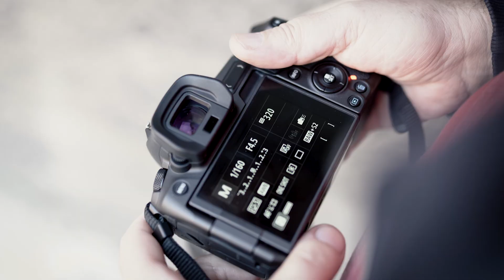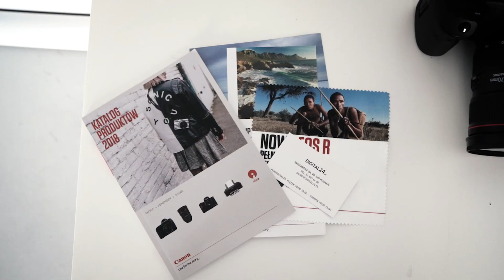Aparat Canon EOS R i jego prezentacja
To było naprawdę DobreSpotkanie z Wami! 😃🙃 W czasie Roadshow Canon EOS R mieliśmy okazję poznać najnowszy system Canon EOS R. Najpierw prezentacja poprowadzona przez Roberta Woźniak z Canon Polska, później chwila przerwy na przygotowanie studia. Nasza modelka Roksana gotowa, aparaty Canon EOS R wydane i można testować! W kuluarach rozmowy i wymiana doświadczeń między uczestnikami. Spotkanie zakończyliśmy po godzinie 20:00, byliśmy zmęczeni, ale jak zwykle "mordki nam się śmiały", bo to była kolejna okazja, aby spotkać się z Wami - pasjonatami fotografii! Dziękujemy i do zobaczenia na kolejnych spotkaniach 🖐 Dajcie kciuk w górę 👍 i skomentujcie co Wy sądzicie o nowym systemie Canon EOS R?

🎥 Operator i montaż - @matisopor

Digital24 - Łączymy ludzi z pasją